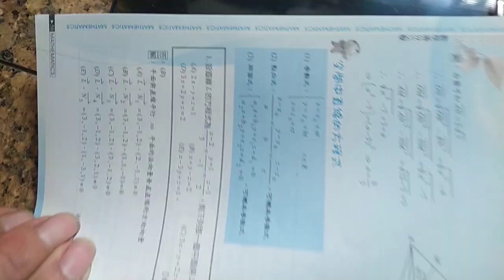VID 20240222分享#數學滿分15擊 基本空間概念 空間中直線的方程式 01 俞克斌老師精編 114828